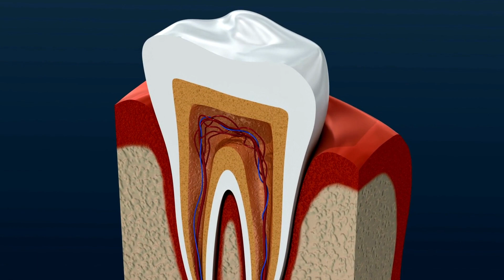Adnan Sami's daughter Medina turns saviour during a medical emergency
Adnan Sami’s little daughter Medina celebrates birthday in Bangkok and turns saviour for her father during a medical emergency